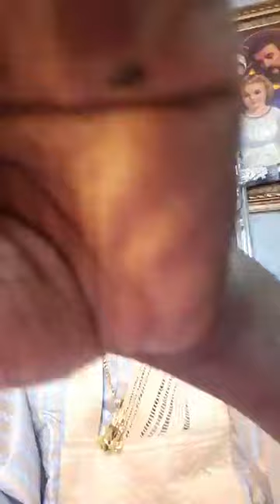17th November 2024 ( LET'S TALK SHOW )